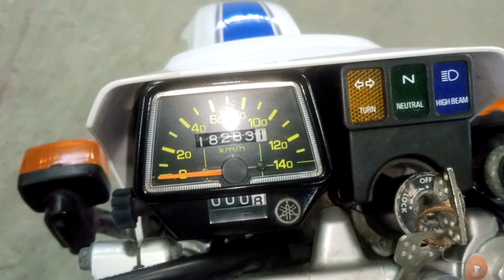Yamaha SEROW XT225W 2004г. арт. 6067